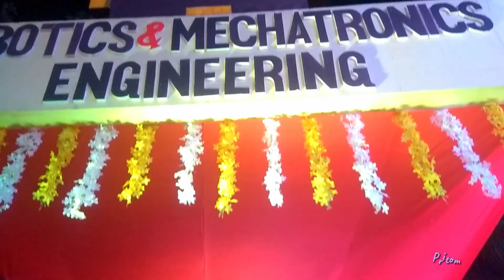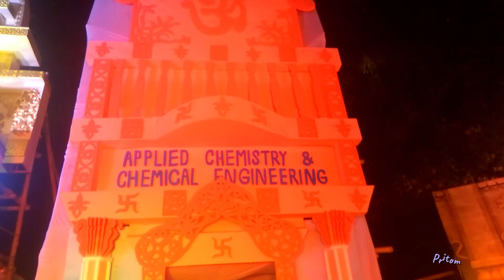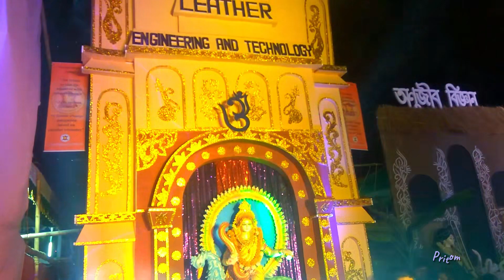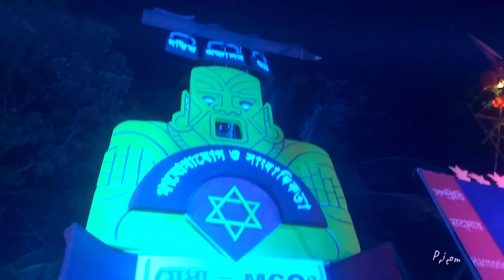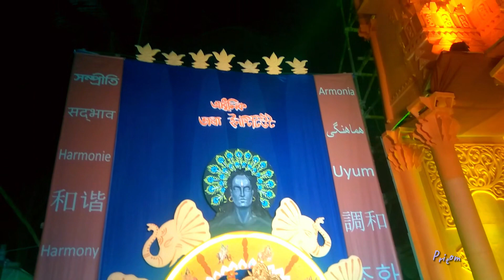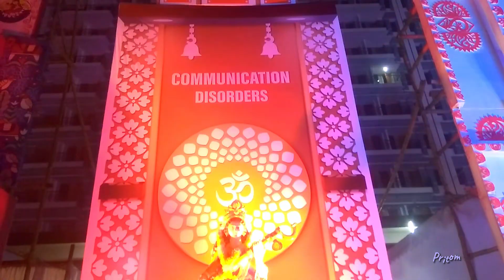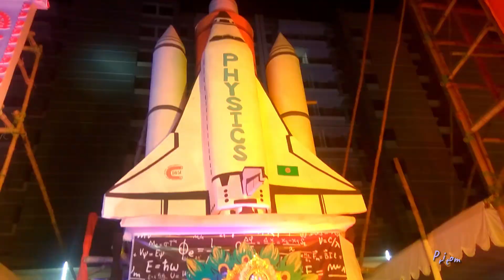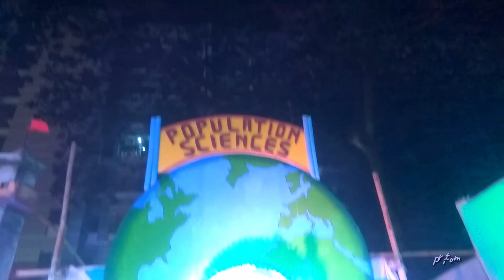Saraswati Puja 2024 | Jagannath Hall Saraswati Puja | ঢাবির জগন্নাথ হলের সরস্বতী পূজা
ঢাকা বিশ্ববিদ্যালয়ের ঐতিহ্যবাহী জগন্নাথ হলের মাঠে সরস্বতীপূজার আয়োজনে ভক্ত-পুণ্যার্থীদের ঢল নেমেছে।
সনাতন ধর্মাবলম্বীদের অন্যতম ধর্মীয় উৎসব সরস্বতীপূজা আজ বুধবার। সরস্বতী বিদ্যা ও ললিতকলার অধিষ্ঠাত্রী দেবী হিসেবে পরিচিত। সরস্বতী দেবী শ্বেতশুভ্রবসনা। দেবীর এক হাতে বেদ, অন্য হাতে বীণা। এ জন্য তাঁকে বীণাপাণি বলা হয়।
ঢাকায় বিভিন্ন এলাকা ও শিক্ষাপ্রতিষ্ঠানে সরস্বতীপূজার আয়োজন হলেও এই পূজার মূল আকর্ষণ ঢাকা বিশ্ববিদ্যালয়ের জগন্নাথ হল।